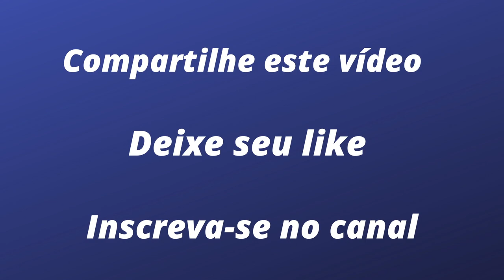Perez, uma ameaça real a Verstappen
Mesmo sem ser tão rápido nem talentoso como o holandês, Sérgio Perez tem-se mostrado uma ameaça a Max Verstappen na luta pelo título deste ano. Veja aqui como e por que o mexicano pode perturbar os planos do bicampeão.